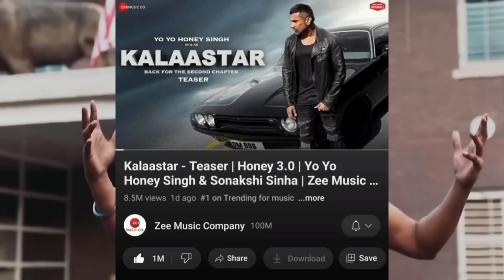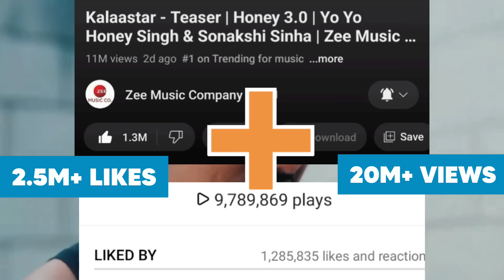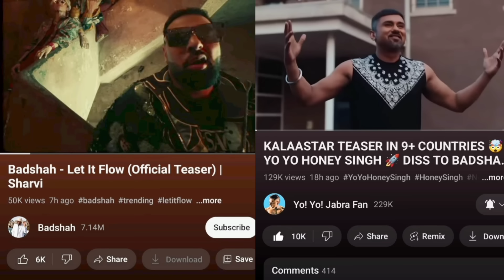KALAASTAR TEASER YO YO HONEY SINGH BREAKS ALL RECORDS 🤯🔥 BADSHAH FLOP AGAIN 🤣 KULEY KULEY SONG